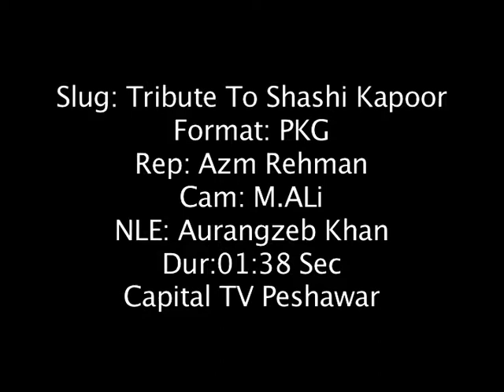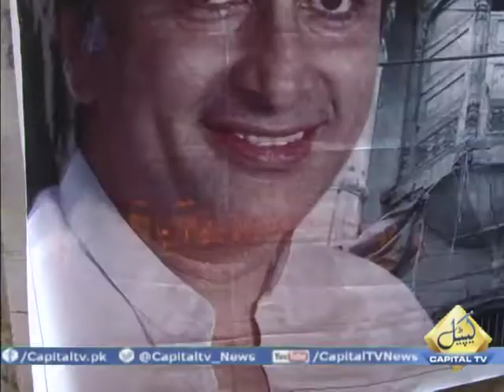A Tribute To Shashi Kapoor.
A condolence ceremony was held at Kapoor house, the parental home of Legendary Shashi Kapoor in Peshawar. People from different walks of life gathered and offered their condolences to the great Shashi Kapoor. Detailed report.